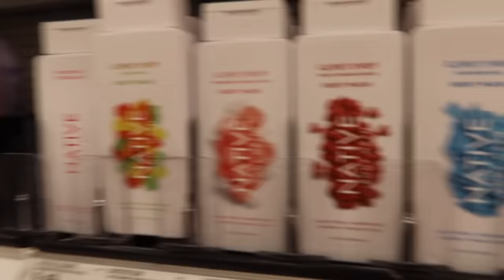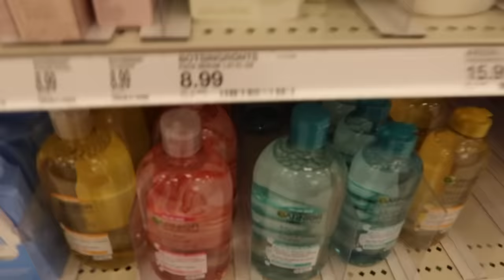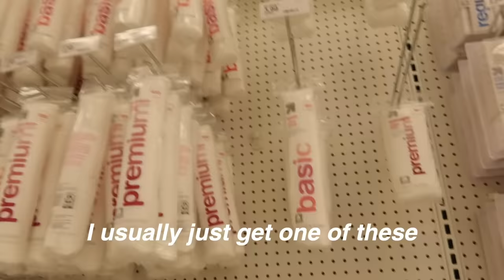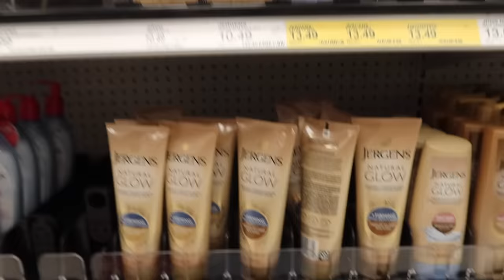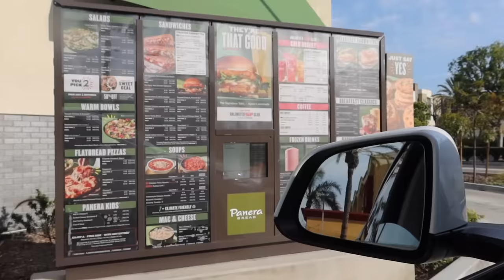let's go self care shopping at target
time for some self-care shopping (at target of course)